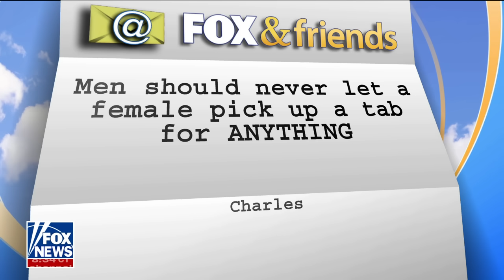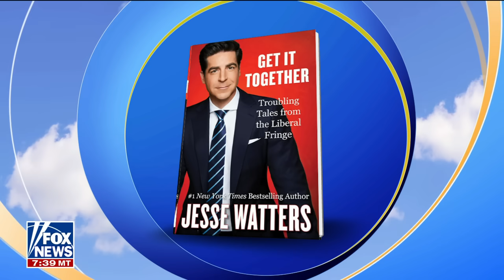Trump has to 'win big to win': Jesse Watters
The host of 'Jesse Watters Primetime' weighs in on the 2024 presidential race, his rules for men and his book on understanding liberals.